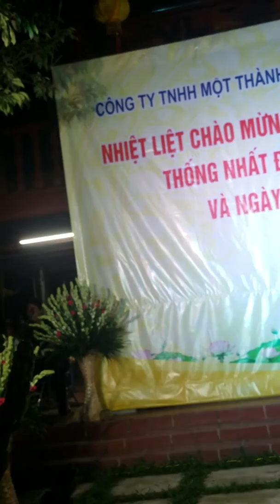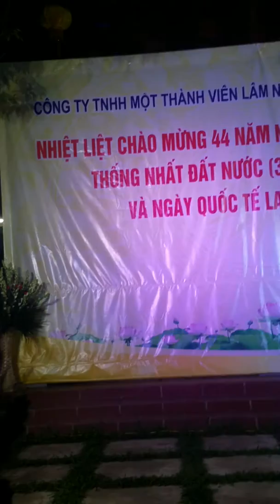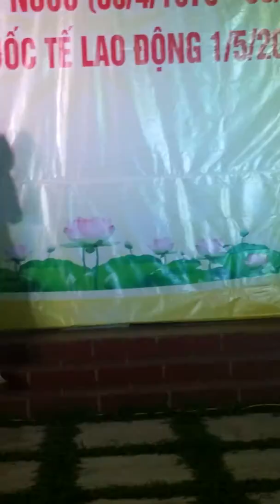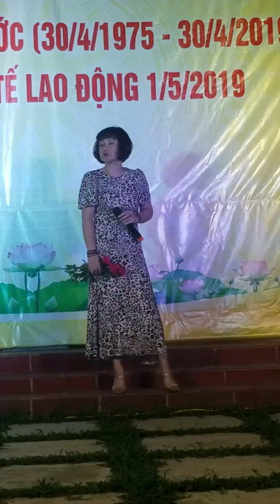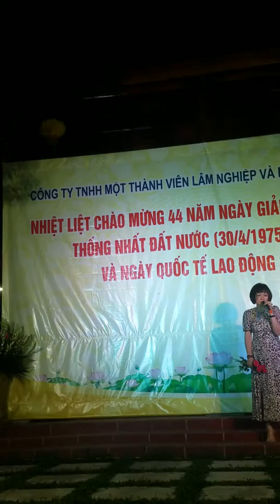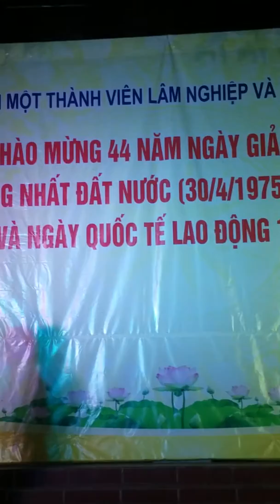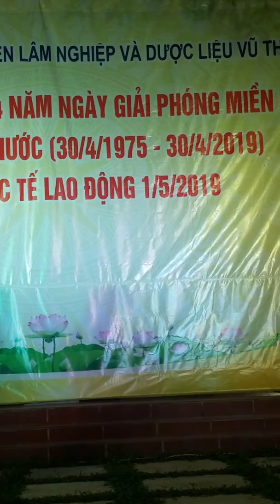Vườn vải văn nghệ 30/4-1/5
Cô Vũ Thị Hòa